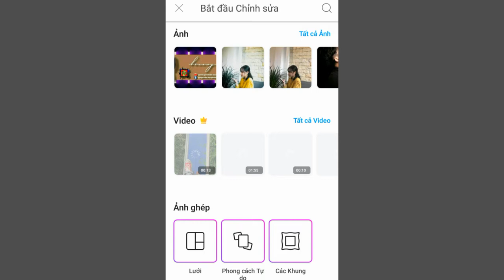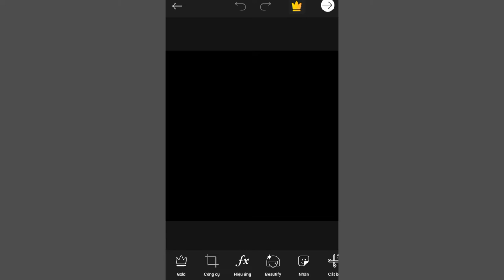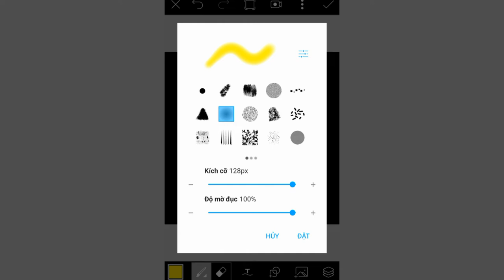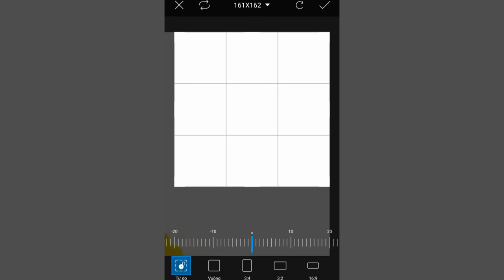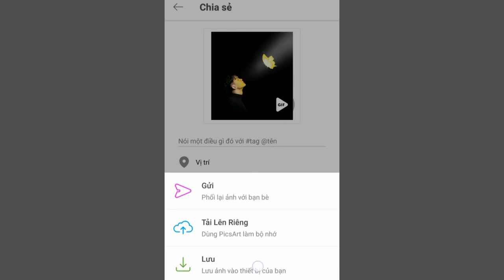Picsart| Cách ghép con bướm phát sáng vào ảnh bằng picsart – photo editing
Cách ghép con bướm phát sáng vào ảnh bằng picsart – photo editing

2. Xóa nền (Background eraser)